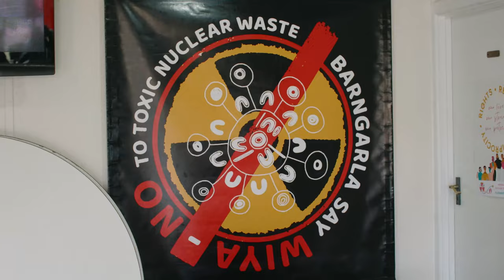Heart of Country trailer: a documentary and truth telling journey filmed across Australia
Join Josie Alec, proud Kuruma Marthudunera woman and ACF's First Nation's Lead, on a journey across Australia to explore First Nations connection to Country, and the fossil fuel and nuclear projects that threaten that connection and damage nature and climate.